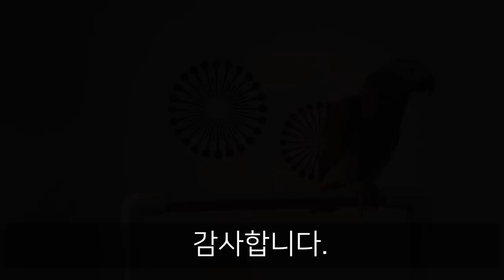[연구대상 앵무새 똘이] 앵무새가 이렇게 위험한 말을...?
똘이의 재밌는 입담!